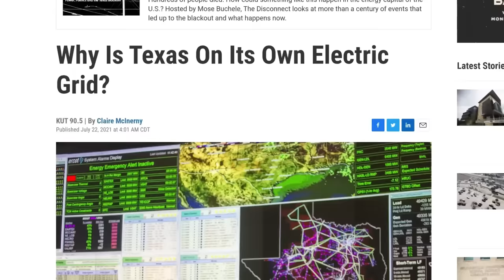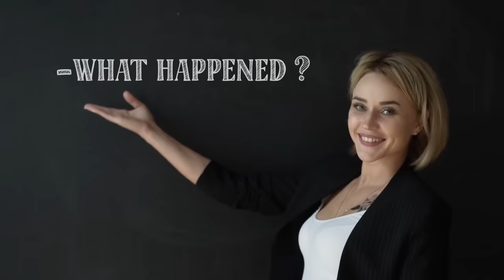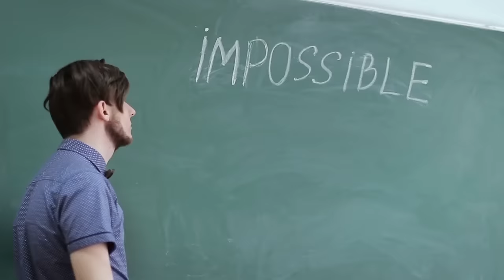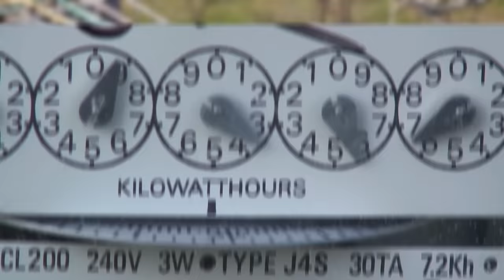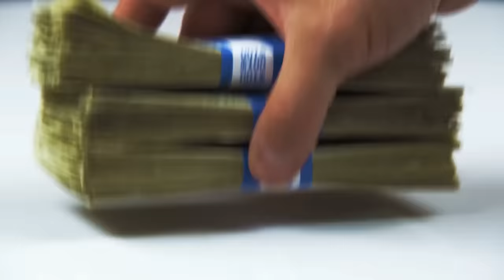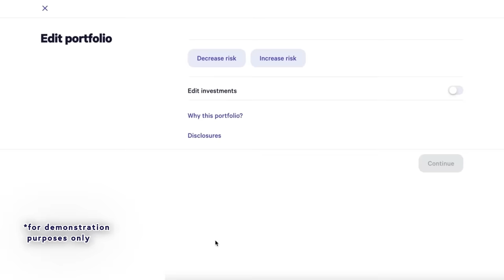The Software Bug That Blacked Out the Entire US Northeast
Open up a Wealthfront investment account through my and get your

Half As Interesting receives cash compensation from Wealthfront Advisers LLC (“Wealthfront Advisers”)
As Interesting and Wealthfront Advisers are not associated with one another and have no formal
relationship outside of this arrangement. Nothing in this communication should be construed as a
solicitation, offer, or recommendation, to buy or sell any security. Any links provided by Half As Interesting
sites, unless expressly stated otherwise. Investment management and advisory services are provided by
Wealthfront, an SEC registered investment adviser. All investing involves risk, including the possible loss
of money you invest, and past performance does not guarantee future performance.